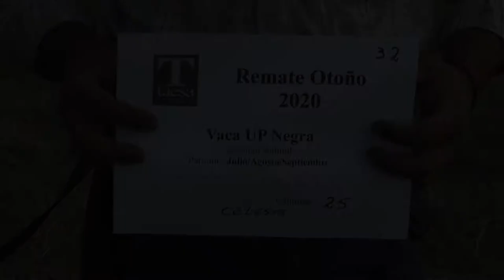Lote 47 | 25 Vacas Negras UP Parición J/A/S SN